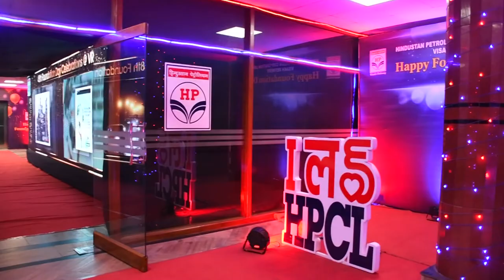HPCL-Visakh Refinery Foundation Day Celebrations 2022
On the occasion of HPCL Foundation Day on 15th July, the Visakh Refinery premises have exuded a festive look, digitally reminiscing everyone of the 48 years of exhilarating legacy of the Maharatna PSU